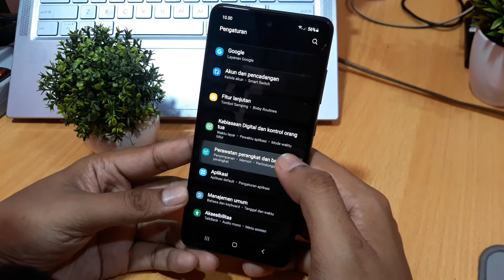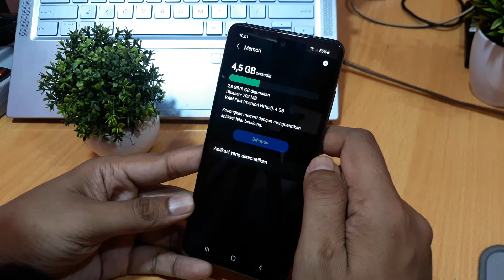Cara cek ram hp samsung a51, a70, a71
Cara cek ram hp samsung a51,
Cara cek ram hp samsung a70,
Cara cek ram hp samsung a71